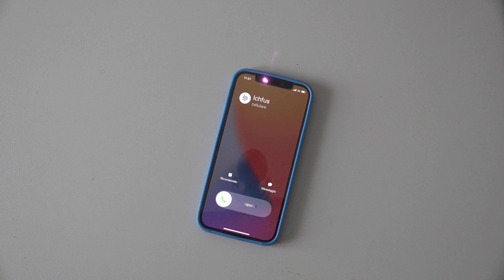AGGIORNAMENTO TRAPIANTO CAPELLI || Pesce d’Aprile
Bestie immonde si annidano nel mare, e nel petto il desiderio cresce di chiamarlo grande e grosso di Aprile il...
Buon primo aprile (vi prego di non offendervi!)

musica utilizzata:
Kingdom Hearts Soundtrack - Atlantica